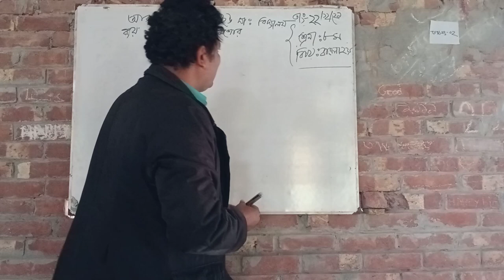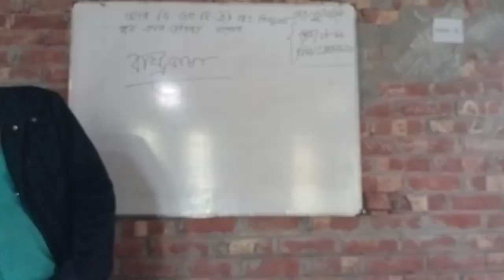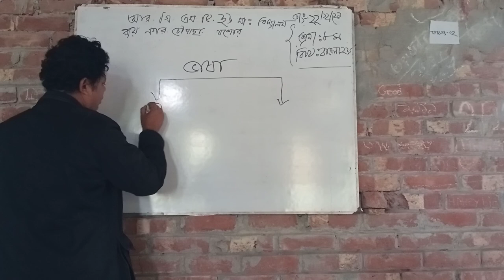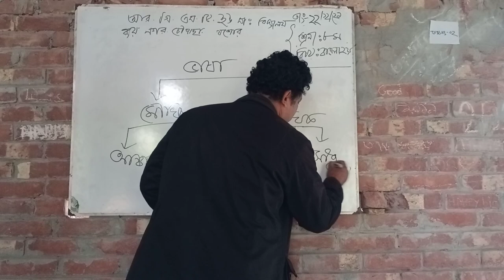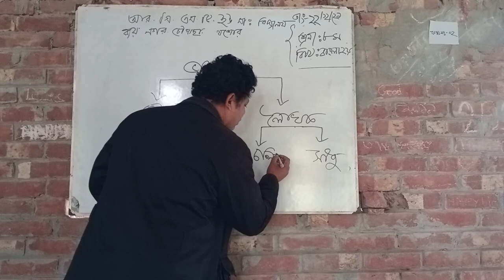December 28, 2021